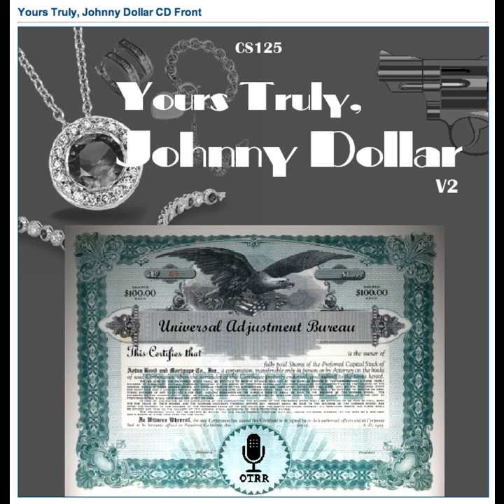Yours Truly, Johnny Dollar - 561004 490 The Picture Postcard Matter - Ep 4